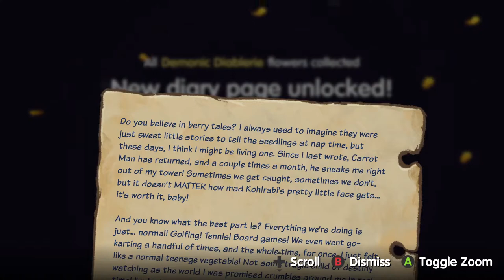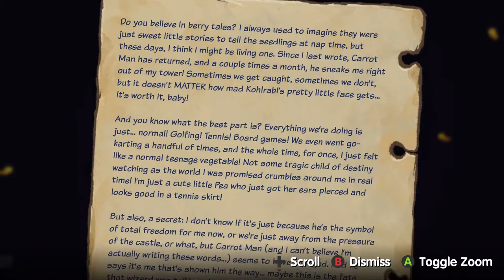Let's Play Wunderling Part 7: World 7 100% Blind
In this part we finish off the last world of the story. But there is still more!

Okay so Wunderling is the game where if you're further to the left you can land there

I used a Wired 8BitDo SN30 Pro Controller in this video.

This was recorded on April 2nd, 2022 (the same 'waking session as all the previous parts though). The original filesize was 4.60 GB. I compressed the video to 1.90 GB in Avidemux.

okay so he walked in...